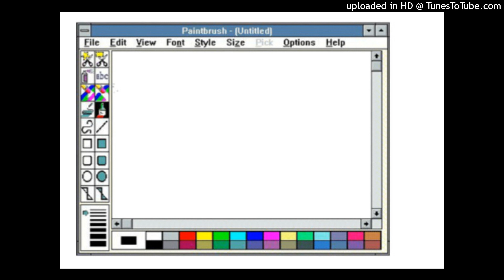⚡️FREE FOR PROFIT⚡️ Sagath x SIDODGI DUBOSHIT Type Beat — VOLTAGE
produced: BloodyDesertFox & Kalypso48K

*BPM: 188*
*KEY: E♭ major*
*Genre: Trap x Trill*

*Этот бит предназначен для коммерческого использования с ограничением в 20 000 прослушиваний. Вы можете приобрести его для неограниченного использования.*

*Если Вы хотите договориться со мной - напишите мне на почту или в Telegram. Я всегда готова к сотрудничеству. Будьте уверены, что Ваше сообщение будет прочитано и принято во внимание. Так что не стесняйтесь обращаться ко мне, я достаточно приятная в общении девушка, с которой можно обсудить любые вопросы и предложения.*

*Данный бит предоставлен в целях ознакомления. Он является результатом творческой работы и предназначен для вдохновения и использования в коммерческих проектах.*

Свяжитесь со мной, прежде чем скачивать его с Ютуба. Я дам Вам адекватный формат аудио, а так же обсудим все условия. Ради справедливости и уважения к творчеству, пожалуйста, соблюдайте хотя бы эти условия!*

Sagath x SIDODGI DUBOSHIT Type Beat
SIDODGI DUBOSHIT Type Beat
Sagath Type Beat